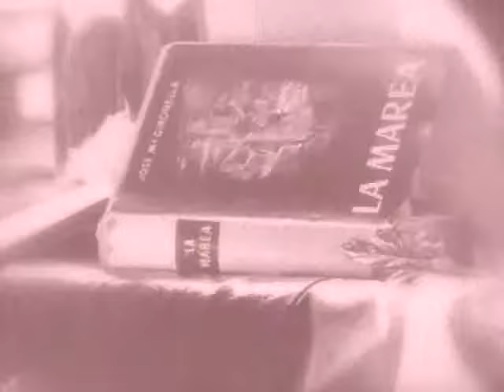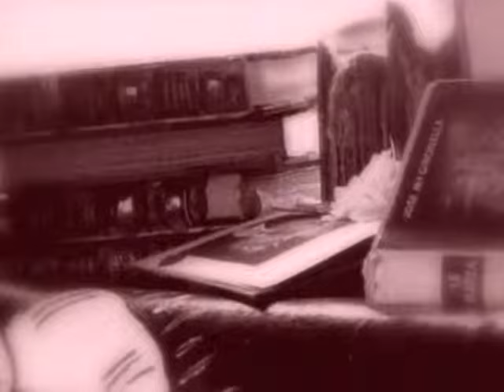Bloque – Nena (Official Video)